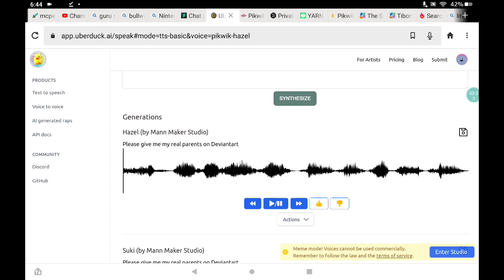Pikwik Pack Needs Their Parents (Create The Pikwik Pack's Parents On Deviantart) Uberduck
First Hazel, Then Suki Then Tibor Then Finally Axel

Note: Any Deviantart Users Want To Make Their Own Parents?